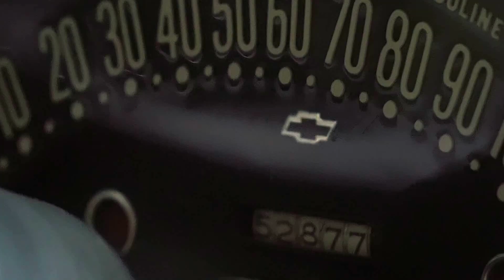100K AMA Part 2 - Rabbit's Used Cars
RUC 205 - Travis and Rob continue with some of the best stories yet while answering your questions...